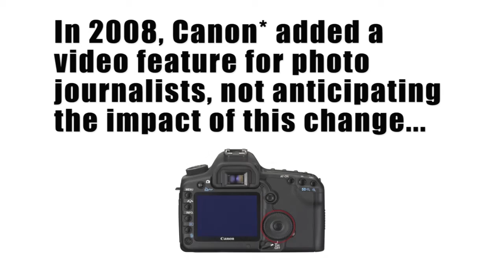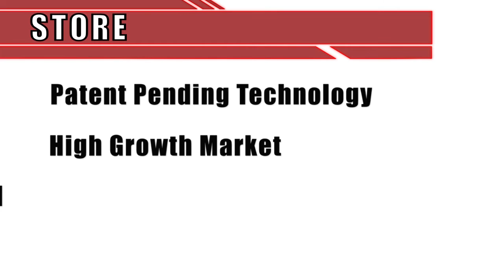Cinema Perfecto Investor Trailer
Our angel investor video done in an epic film trailer style.